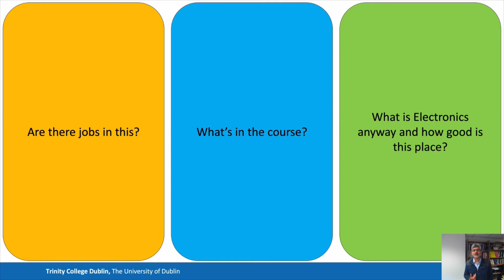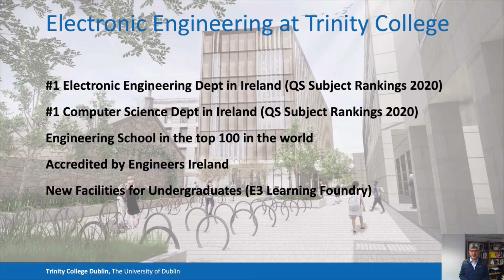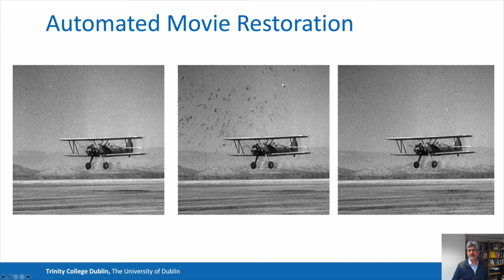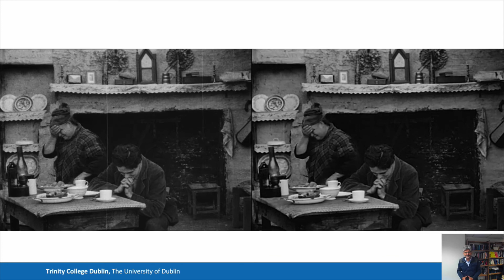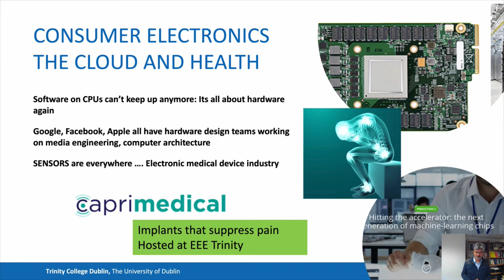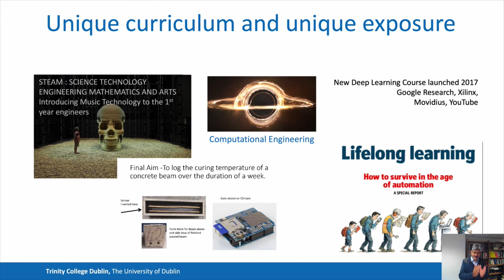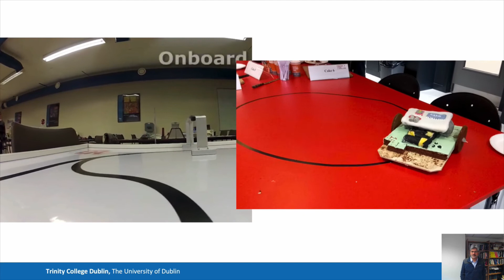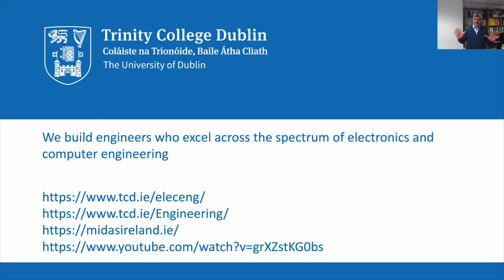Study Computer Engineering, Electronic and Computer Engineering or Electronic Engineering at Trinity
Overview of Electronic Engineering, Electronic and Computer Engineering, Computer Engineering streams in the School of Engineering, delivered by Anil Kokaram